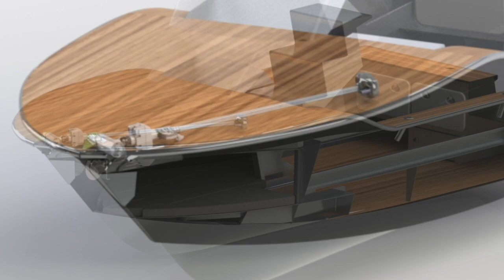The Lateral Line Launch Promo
Milan & Nathan have decided to start an online fishing platform, The Lateral Line. Let the hunt for Giant Kingfish & Snapper begin!  Milan & Nathan, going Fishing, with Nato's iPhone!